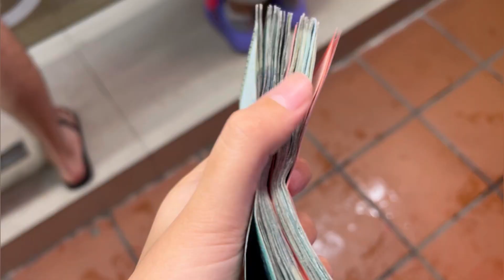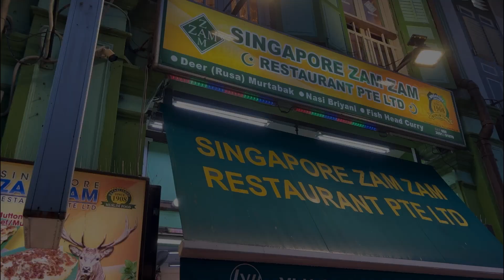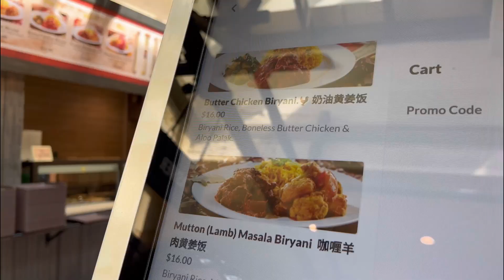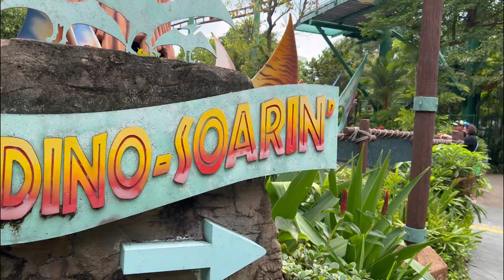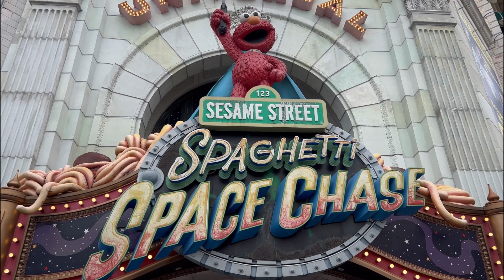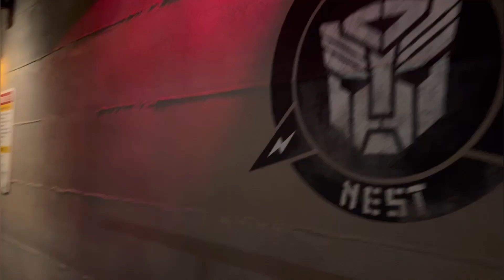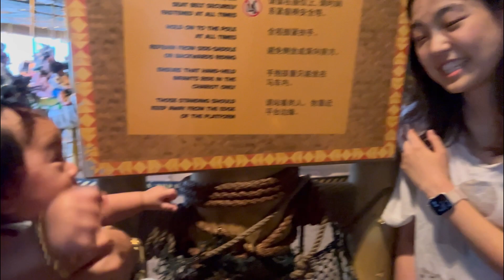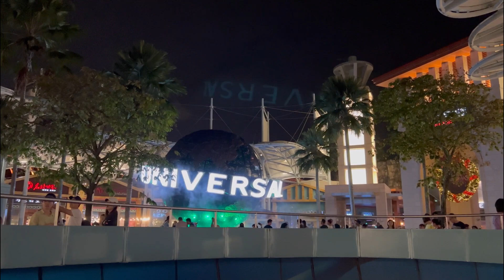BAWAK AMANDA BERCUTI KE SINGAPORE!!